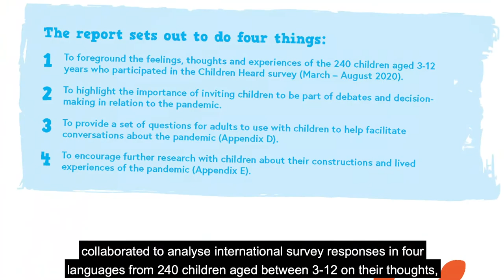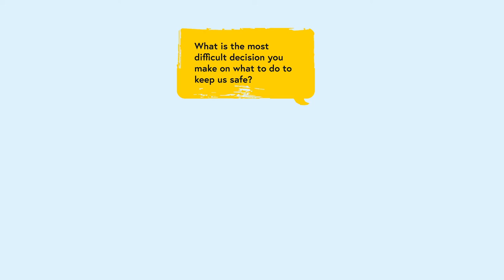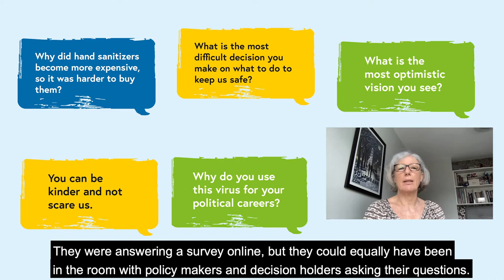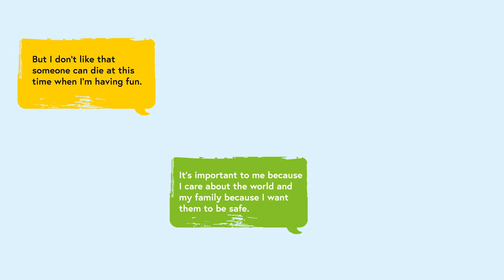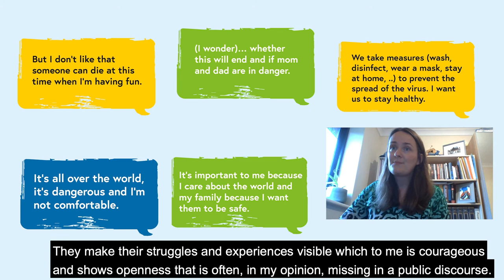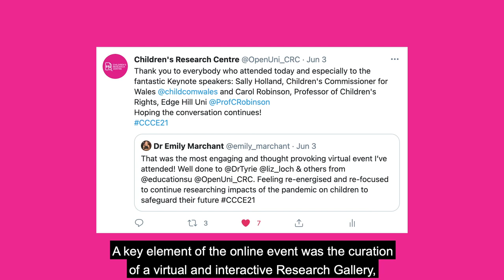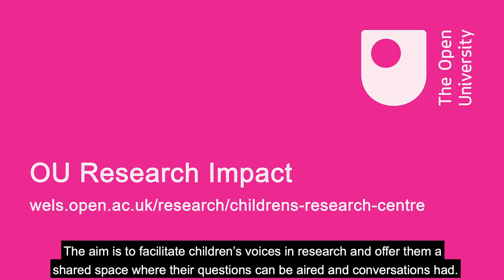Giving children a voice during the coronavirus pandemic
In this video, researchers from the Children’s Research Centre discuss their collaboration with the psychologist-led organisation, Children Heard to explore children's thoughts, feelings, and experiences living through the coronavirus pandemic worldwide.

Their report argues that Children's voices are missing from the pandemic response.

Learn more about how The OU's vibrant research community collaborates with diverse partners to shape policy and practice, drive innovation and change lives for the better throughout the UK's four nations and around the globe